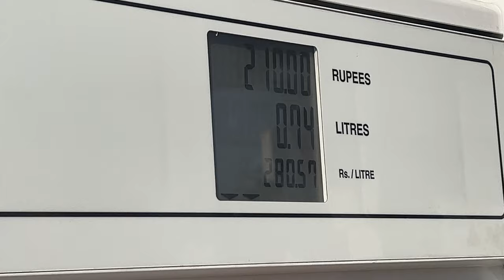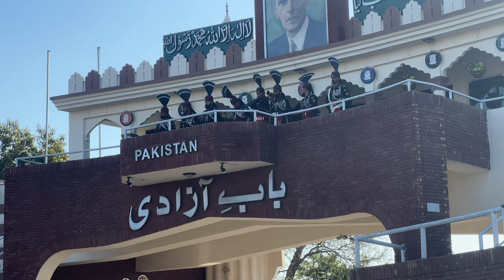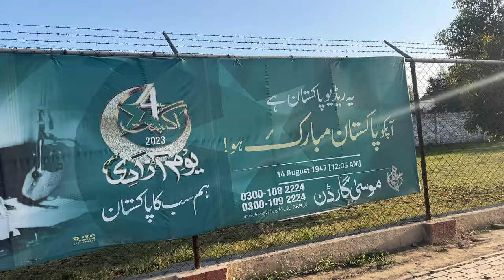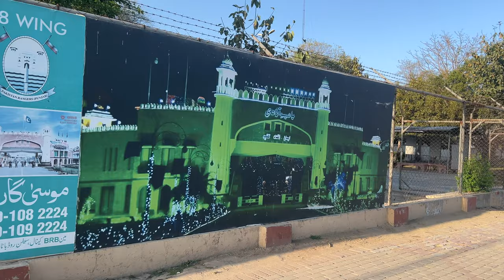Wagah Border Lahore Parade 2024 | Wagah Border Ceremony /Beating Retreat Ceremony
📹Today I will share a vlog video with you people, in which you will see how the parade is done at the Wagah border in Lahore, and how the soldiers of India and Pakistan do the parade. The border is located 24 kilometers (15 mi) from Lahore and 32 kilometers (20 mi) from Amritsar.